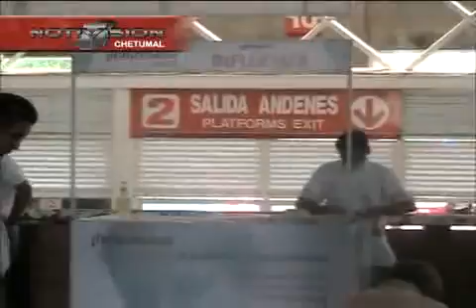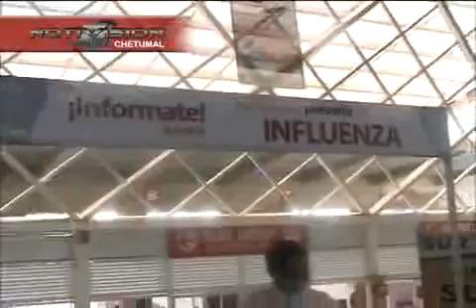INFLUENZA alberto NTV